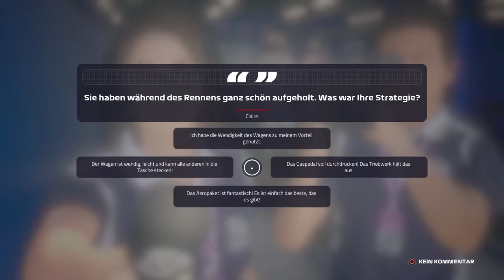Niederländische Gegenwehr | Das Rennen | #052 | F1 2019: Karriere | TheTwoDudes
Link dazu?
Da ist er...

Es ist das Sennheiser GSP 300!

Zu guter letzt, mein PS4 Controller

PS: Meine Farbe ist Sunset Orange.

LG
crazy D